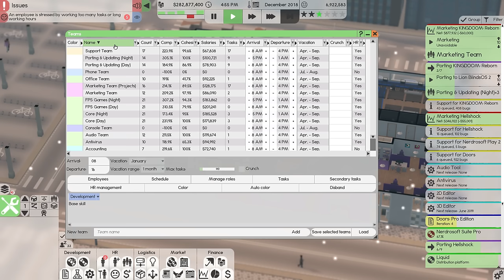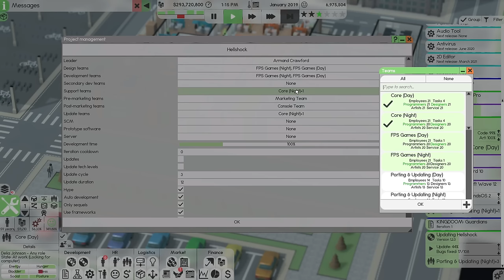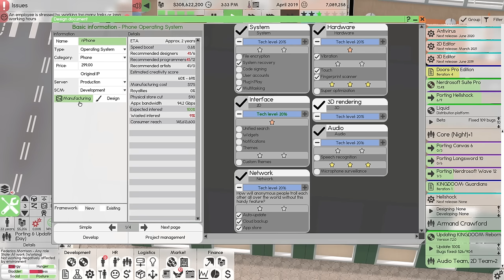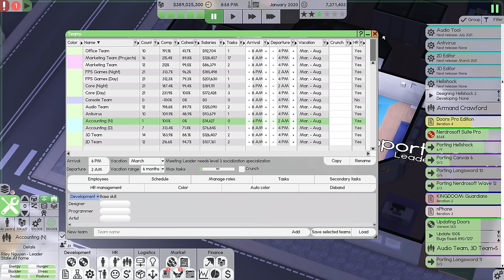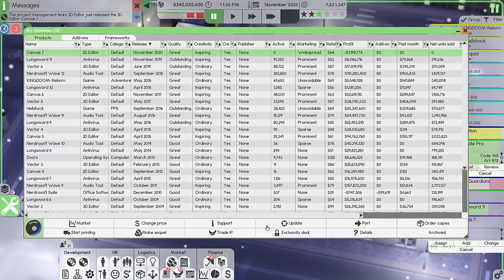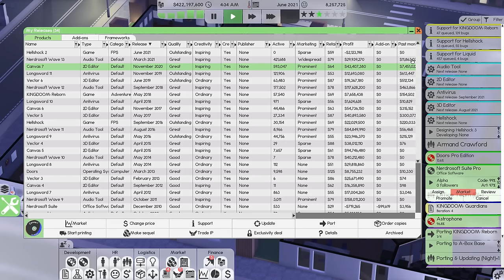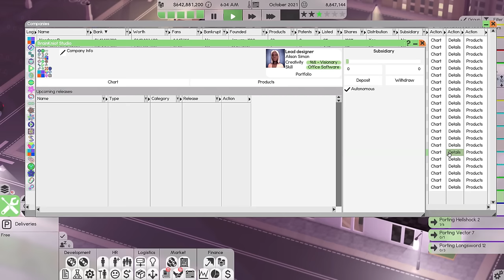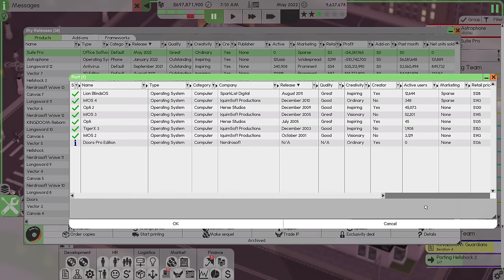Designing & Releasing a PHONE in Software Inc. (#15)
Nerdrosoft strikes again!
⬇ Links & More ⬇
► BECOME A CHANNEL MEMBER FOR $1